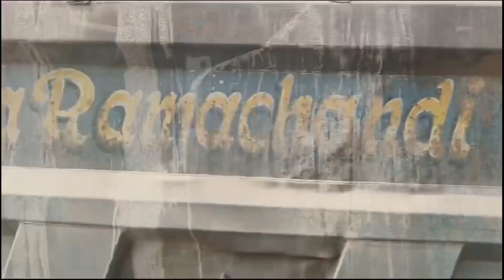odisha driver mahasangha_driver mahasangha president_driver_mahasangha news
natya comedy natya natya
driver
driver song
mahadev ghat
natia comedy
odisha driver mahasangha song
sai sandesh

About :-

Disclairner :- All the videos, songs, images,

arnd graphics Used in the video belong to their

respective oners and I or this charnnel does not

claim ary rigtht over ttven.Copyrigtht Disctairner

statutee that mnight otherwise be infringing.

15 - 20 Views के बाद विडियो रुक जाता है वीडियो Boost नही करते हो  || odm ajju bhai || Republic day

odisha police new update || odisha driver mahasangha update news || odm ajju bhai

ajju bhai going to delhi || I Met Ajjubhai In Real Life || Ram Janmabhoomi Dispute

running tips odia || odia motivational story || Breaking News Aju Bhai

Medical helpline Cuttack Odisha driver mahasangha || CuttackHealth || DriverMahasangha

driver keliye naya kanoon kya hai || driver keliye naya kanoon kya hai 2024 mein

In the dark night Driver to Great Federation hello / ଅନ୍ଧାର ରାତିରେ ଡ୍ରାଇଭର / vlogs / Odia Vlog

we will remove the evil deeds // हम बुरे कर्मों को दूर करेंगे // Odia Vlogs // Trending News

ଡ୍ରାଇଭର ସଂଗଠନ ପାଇଁ ସମ୍ବଭ // The government gave 5 Lakh to the driver // trending news // Odia Vlog

୧ ଦିନ STRIKE ରେ ସରକାର ଚିନ୍ତାରେ // The government is worried about the 1-day strike // Odia Vlogs

YOUTUBE SEARCH :-

Right boy odisha

Comedy funny

Odisha news

Online earning

Odia song

new comedy

Odia bhajan

odia comedy

Odisha boy right

Driver news

youtube search

Driver blogs

orisha comedy

Driver events

reaction video

political video

review videos

stage program

roasted videos

biggest videos

respect video

status video

Hip-hop

safe videos

cartoons

Dance video

Odm

ODM NEWS

Driver union

30 district

BIGGEST YOUTUBER

success youtuber

dhenkanal election news 2024 live

bjd vidhan sabha list 2024 odisha

bjd mp list candidate 2024 odisha

bjp song odia 2024

prashant jagdev today news

dhenkanal parjang news

mo dhenkanal live

abinash samal

chhendipada news today

today election news live odisha

odisha election news 2024 date

otv

driver union strike

bus strike news today odisha

tomorrow odisha strike nevws 2024

tomorrow odisha strike news 2023

driver strike mp

driver news odisha today

driver strike today

odisha driver union of india

odisha driver union

odisha driver union news

odisha police driver uniform

he man revelation theme

revolution

he-man revelation transformation

she-ra transformation

he man memory loss

Odia vlogs

Vlogs lifestyle

Odia video

Daily vlog

Music video

Odia vlogging

Odia ଲାଇଫ style

Odia life style

driver mahasangha

driver mahasangha news

driver mahasangha news today

driver mahasangha song

driver mahasangha odisha

driver mahasangha news live

driver mahasangha strike

driver mahasangha video

driver mahasangha president

driver mahasangha dabi

odisha driver mahasangha

odisha driver mahasangha today

news

odisha driver mahasangha news

odisha driver mahasangha live

news

news today

status

odisha driver mahasangha

jindabad song

odisha driver mahasangha identity

card

odisha driver mahasangha strike

From - RIGHT BOY ODISHA ( India )